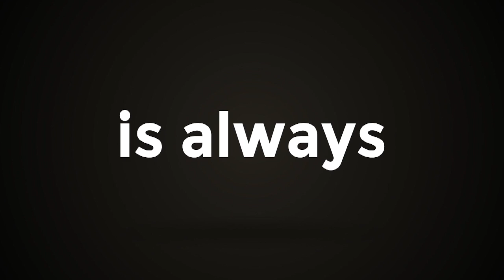ഇന്ന് ലോക ക്ഷയരോഗ നിർമാർജന ദിനം; ക്ഷയരോഗം തുടച്ചുനീക്കുക ലക്ഷ്യം